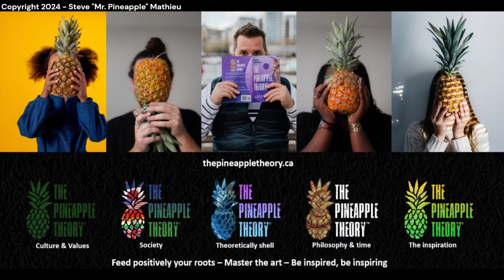The Pineapple Theory: Mr. Pineapple's Dad Joke - Did you know about him?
You know when told, as a child, not to play with food?

Well, Mr. Pineapple did not listened and he's serving us the following peculiar Dad Joke demonstrating once more, his authentic humor!